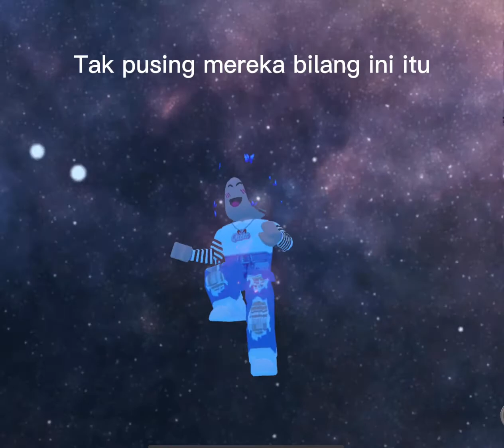I cannot name this beauty!! 😍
My edit is done!

-Madam A